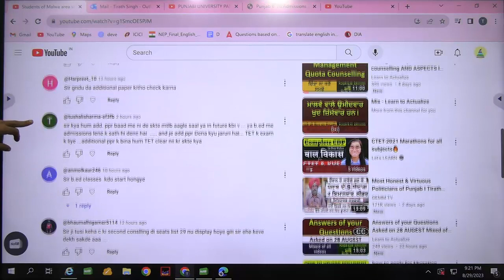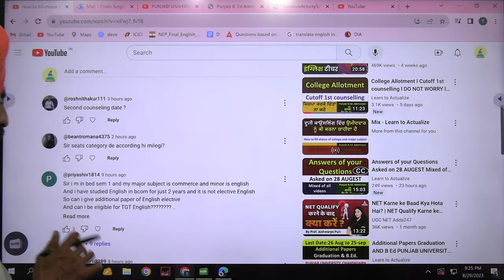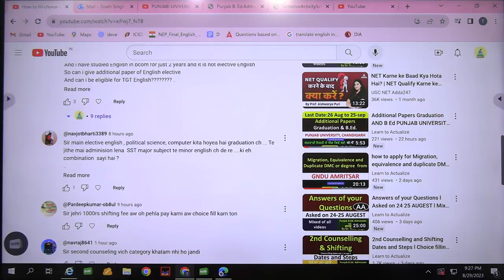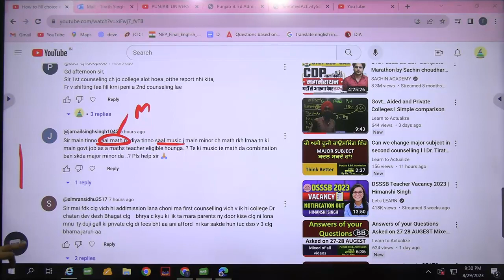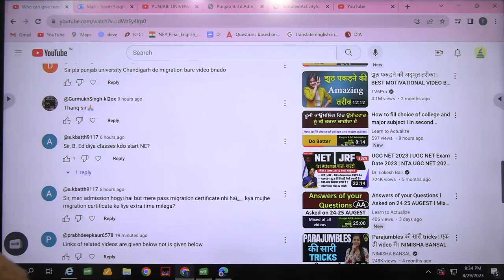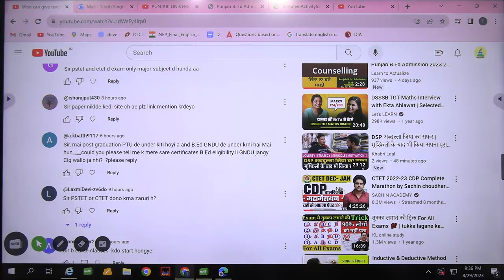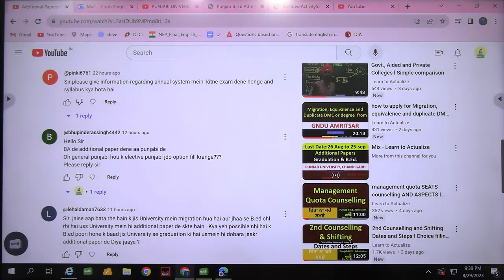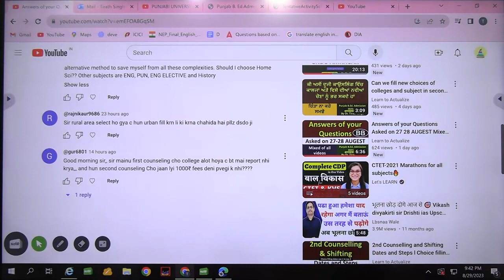Answers of your Questions Asked on 29 AUGEST Mixed of all videos L Dr. Tirath l Learn to Actualize